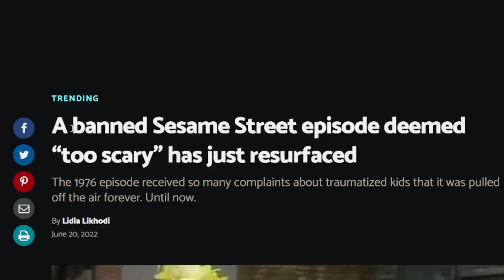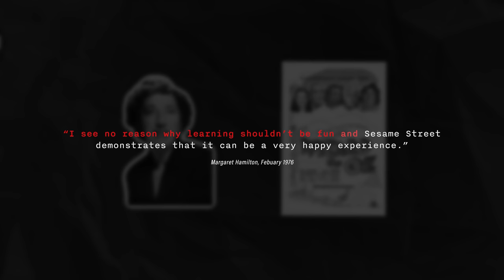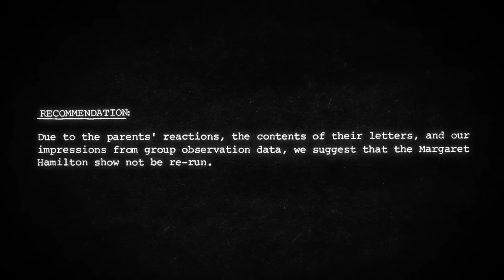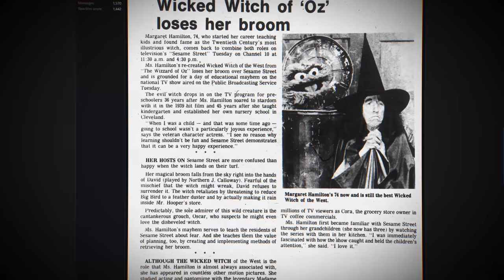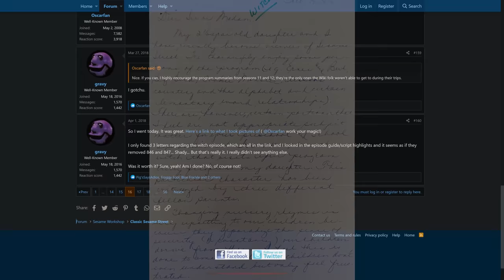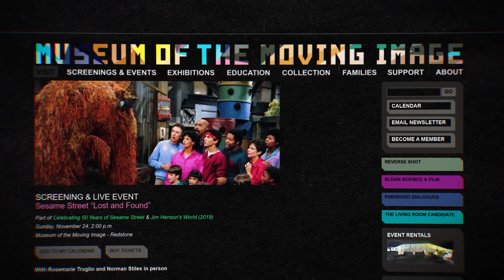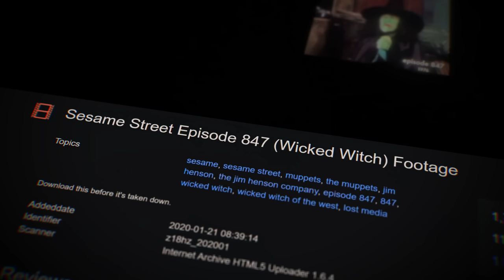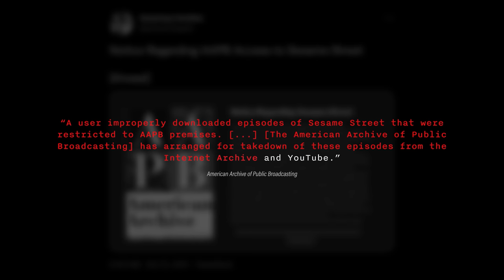How Sesame Street's Banned 847 Episode Was Found | The Lost Wicked Witch Segment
Today, we dive into the search for the Lost Sesame Street's Episode 0847

00:00 Intro
01:06 AD
02:38 1976
09:35 2000s
16:05 2019
24:06 2022